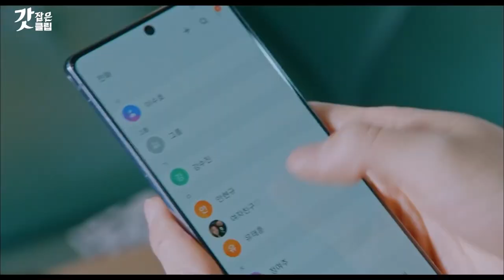[TrueBeauty] La manera de amor de Lee Suho Parte.2